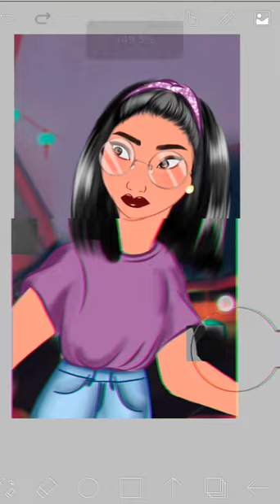Disney Princess Mulan Awesome 😱 glow up ✨❣️